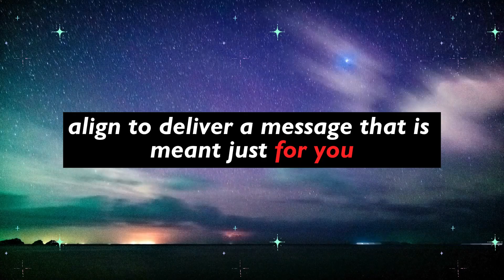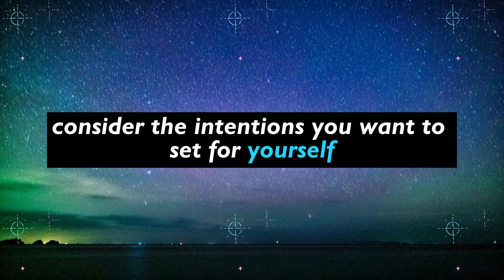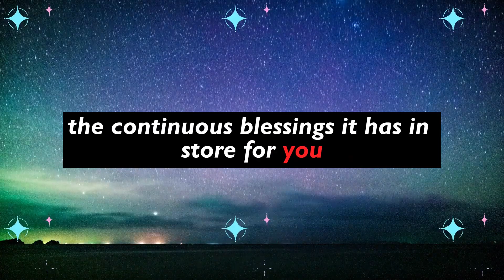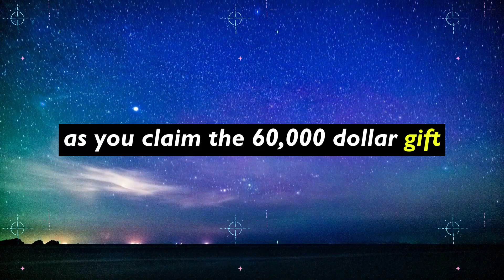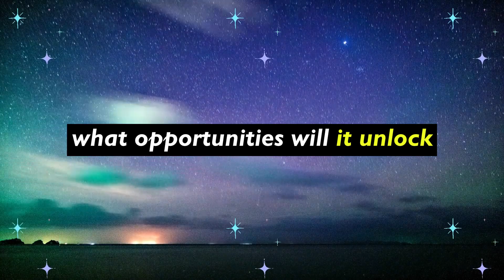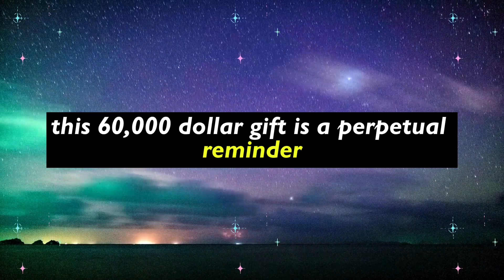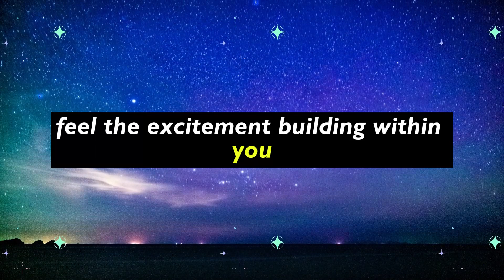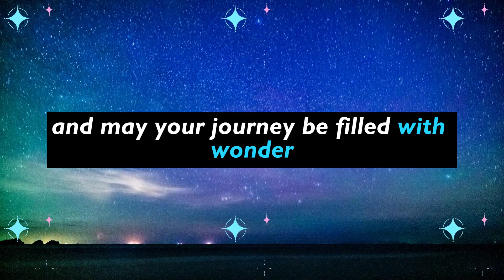🤑💸💰 Someone is sending you $60,000 in your bank account! 🎉🔥💼 The name is... 😎🕵️‍♂️ Universe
🤑💸💰 Someone is sending you $60,000 in your bank account! 🎉🔥💼 The name is... 😎🕵️‍♂️ Universe | Universe's Message